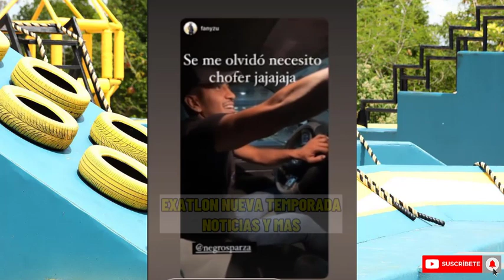😱✅🔥ASI FUE LA BIENVENIDA DE OMAR ESPARZA !¡EL EMOTIVO REENCUENTRO CON SU FAMILIA!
✅🔥BIENVENIDOS, AQUI TE TRAEMOS LAS ULTIMAS NOTICIAS DE LOS REALYTIS TV AZTECA, NO OLVIDES COMENTAR SUSCCRIBIRTE Y ACTIVAR LA CAMPANITA DE NOTIFICACIONES PARA QUE NO TE PEIRDAS DE LAS ULTIMAS NOTICIAS✅🔥